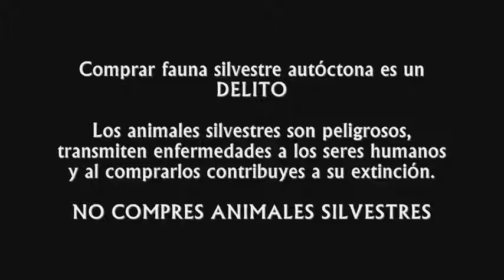Consulta de Animales Exóticos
Video informativo del Hospital Veterinario Delicias Norte (Maracaibo, Venezuela), donde el médico veterinario Hernando Valles nos explica en que consiste el servicio de consulta de animales exóticos, las especies que se atienden y los problemas mas comunes en su cuidado.